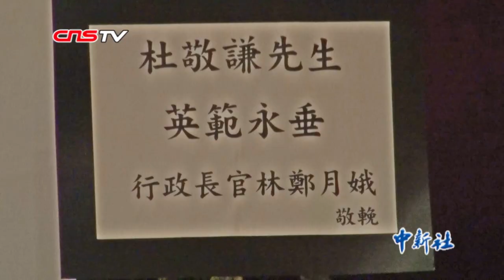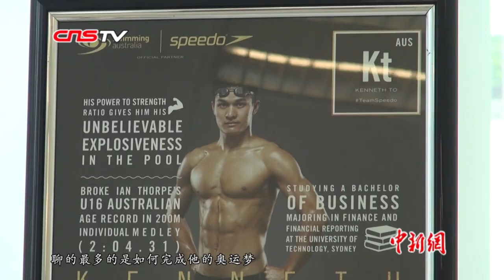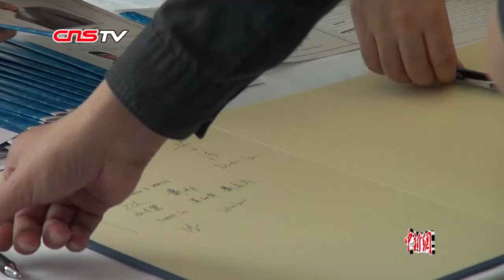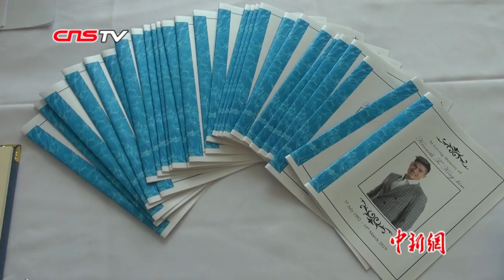香港“飞鱼”杜敬谦追思会举行 教练赞其为运动员典范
中国香港游泳队选手杜敬谦3月19日在美国佛罗里达州训练期间猝死，终年26岁。4月6日，杜敬谦追思会在香港体育学院举行。

　　现场用白色鲜花布置，配以柔和灯光，中间位置摆放杜敬谦的遗照，大屏幕播放杜敬谦生前比赛及生活照片。香港特区行政长官林郑月娥、特区政府民政事务局局长刘江华等多人致送了花牌。杜敬谦的父母杜安礼夫妇，杜敬谦的女朋友邝嘉仪接待前来悼念的亲朋好友，许多人在场止不住地哭泣。
　记者 郑兴 香港报道